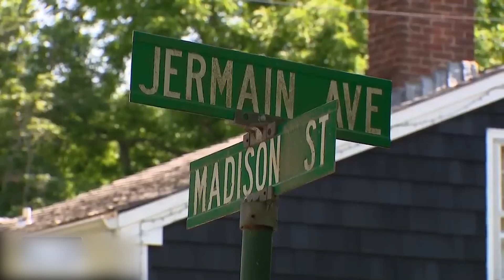American singer Justin Timberlake arrested for drunk driving in New York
Welcome to CelebChit Chat!  Your one-stop shop for all things celebrity news, gossip, and entertainment.
Whether you're obsessed with Hollywood A-listers, Bollywood megastars, or the hottest trending celebs, we've got you covered.  We dish on the latest news, hottest rumors, and exclusive interviews from the US, UK, and India.

Pop star Justin Timberlake was arrested on suspicion of driving while intoxicated in a chic town east of New York City, and spent the night in jail before being arraigned and released, local officials said Tuesday. The 43-year-old Timberlake, known for such hits as "SexyBack" and "Cry Me a River," was taken into custody in Sag Harbor, part of the affluent Hamptons community, in the early hours of Tuesday. "Justin Timberlake was arrested in Sag Harbor for driving while intoxicated," the prosecutor's office in Suffolk County said in a statement emailed to AFP. "He was arraigned in Sag Harbor Village Justice Court and released on his own recognizance," the statement said, adding that Timberlake's next court date would be a virtual appearance on July 26. Sag Harbor police said in a statement that a police officer pulled Timberlake over shortly after midnight after seeing him driving his BMW through a stop sign and failing to stay on the right side of the road.
"Upon investigation, it was determined that Mr Timberlake was operating his vehicle in an intoxicated condition," police said, confirming earlier media reports.

Here's what you can expect:
Hottest celebrity news and gossip: Stay updated on the latest buzz surrounding your favorite stars.
Exclusive interviews: Get up close and personal with your favorite celebrities.
✨ Fashion & beauty trends: See what the celebs are wearing and how to get the look.
Movie & TV show reviews: Get our expert opinions on the latest releases.
❤️ Polls & discussions: Share your thoughts and join the conversation!